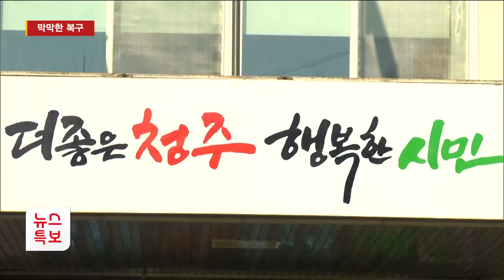막막한 복구...속 타는 수재민//HCN충북방송